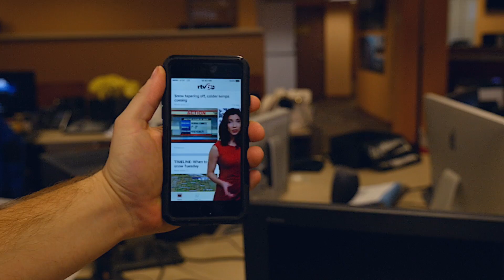NOW on All Screens 30